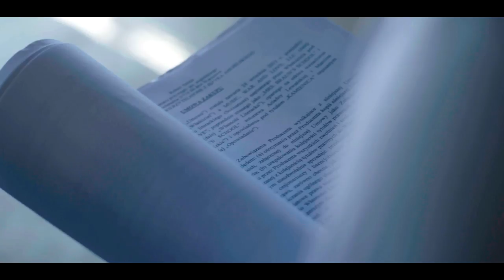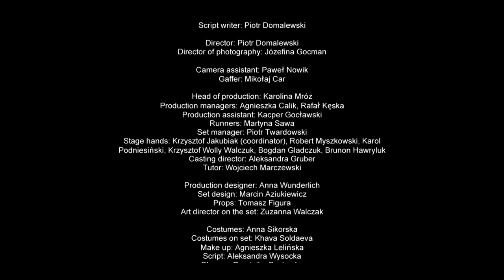Priceless - Scena warsztatowa - Wajda School and Studio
PL: Scena warsztatowa nakręcona podczas kursu Ekran+ w Wajda School. Reżyseria Piotr Domalewski.

EN: Workshop scene filmed during the course Ekran+ in Wajda School directed by Piotr Domalewski.